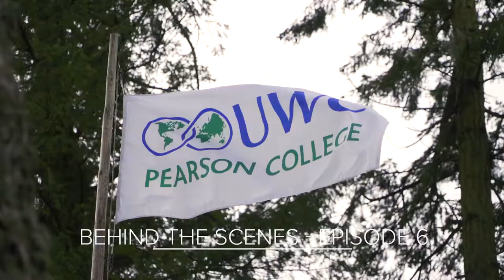Behind the Scenes of the G7 (Episode 6): Canada's G7 Sherpa visits Pearson College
Transcript

It’s a good feeling to host the G7 Sherpa meeting here in Pearson College because it gives us the possibility to talk with them.
Welcome to Pearson College Deputy Minister for the G7 Summit Peter Boehm.
Education can bring together young people from all backgrounds inspiring them to become agents of positive change.
Pearson College for us is a great place because it embodies the thirst for knowledge amongst the young with a great connection to the land.
I have a question about the micro plastics.  I think it is really fantastic G7 is coming and engaging with student body at Pearson.  Being able to ask questions to someone and get answers from him is beneficial for student body and especially me.
I’m Laura Verhegge and I have the pleasure and privilege to be a teacher here at Pearson College.
The aspect of the oceans and climate change and alternate energy I think is something we can certainly add to.  I think being here and getting people to see this place and why it’s so important will make a difference.
We really appreciate the choice of coming to Pearson to engage with youth and students.  Thank you so much.
Being able to discuss real issues and real challenges it helps us overcome many obstacles.  So, basically this personal contact is crucial for our success.  This is where I photobomb the EU, the EU Sherpa. I’m so glad the EU is so well represented by Pawel. Thank you Peter.
So we just had a really good morning's discussion on some of the main themes for the Canadian presidency preparing for our leaders getting together at the beginning of June.  Vancouver Island, it’s absolutely beautiful.  We’ve just been and seen some of the local environment a reminder of what we’re going to be talking about about, protecting the ocean environment.  It’s a really special place.
Now we’re going to ask the Sherpa come on stage and we’re going to take a selfie.
Everybody say G7.
G7!